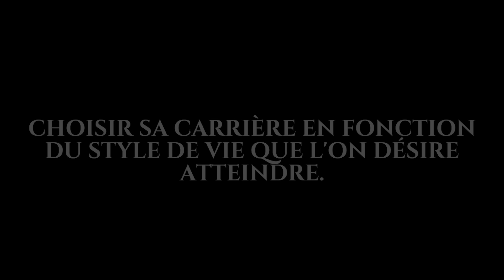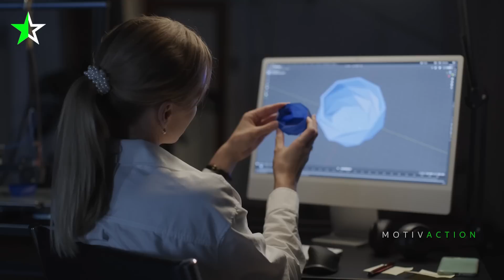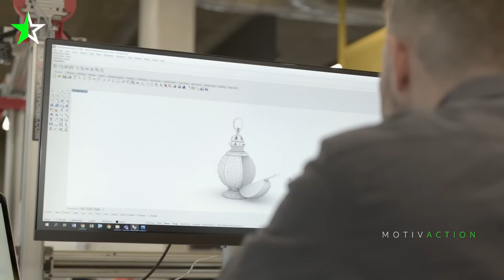COMMENT TROUVER LE STYLE DE VIE IDÉAL (selon tes propres termes) Cal Newport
🔥 MAINTENANT DISPONIBLE sur Spotify et Deezer !

[ Nouvelle Vidéo Tous Les 3 Jours ]

🗣 Orateur : Cal Newport